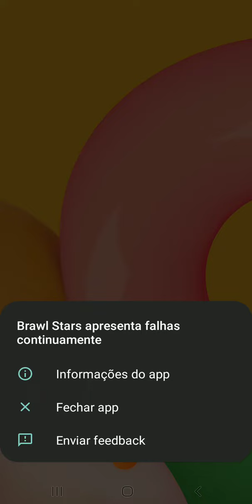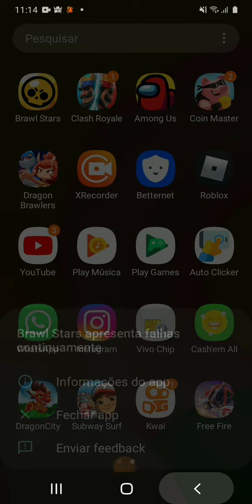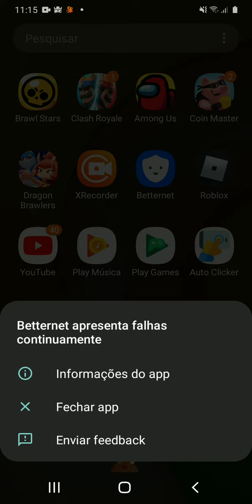SOCORRO! MEU BRAWL STARS NÃO ENTRA?!?!?!?!?!?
pessoal de ontem pra cá meu bs e outros aplicativos também estão assim também se vocês souberem como resolve isso pfv comentem que todas as opiniões de vcs vão está me ajudando muito! então é isso  deixa o Like se inscreve ativa o sininho da notificação e bora pro vídeo!doidaum